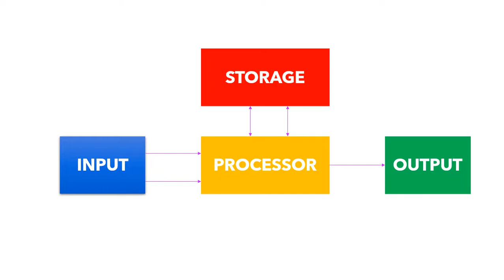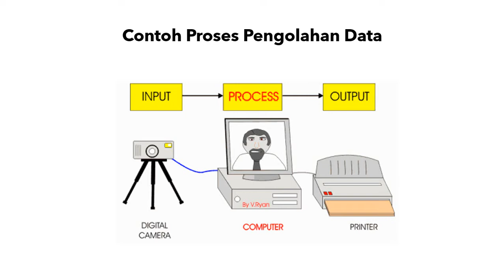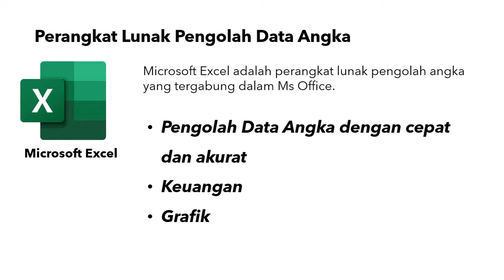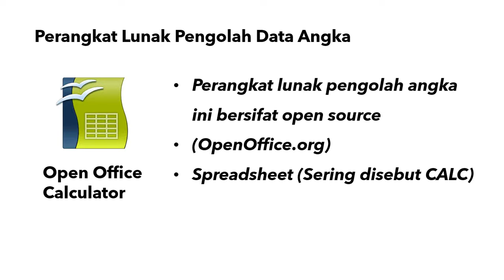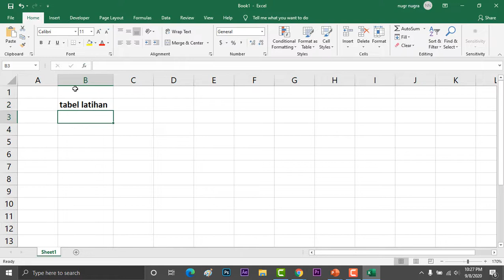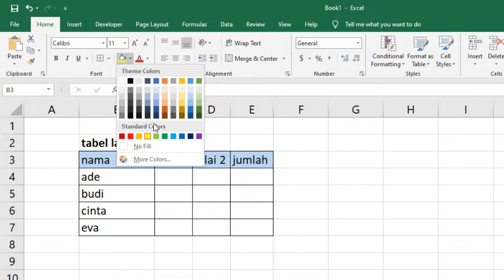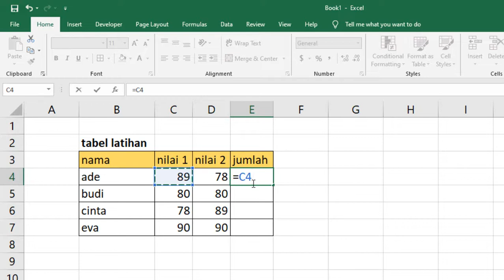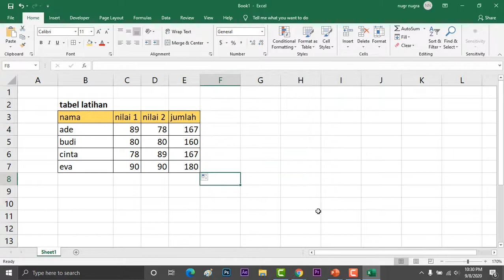Mapel Informatika Perangkat lunak pengolah data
Semangat Belajar :)